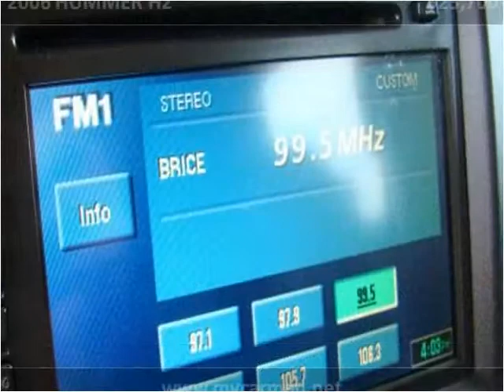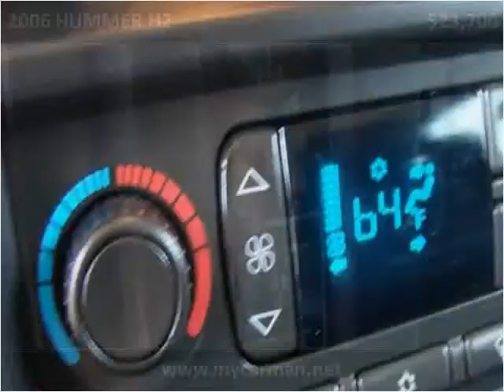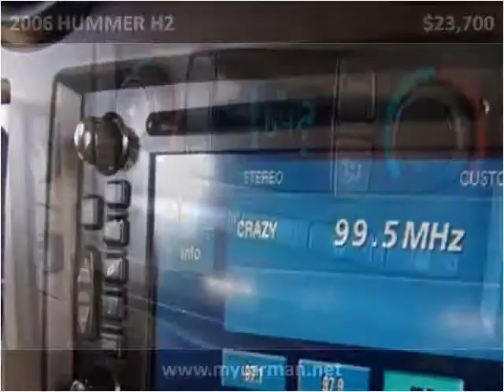2006 HUMMER H2 Used Cars Arlington Dallas Fort Worth TX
This 2006 HUMMER H2 is available from My Car Man.